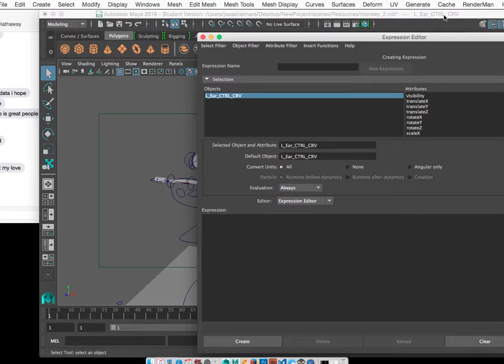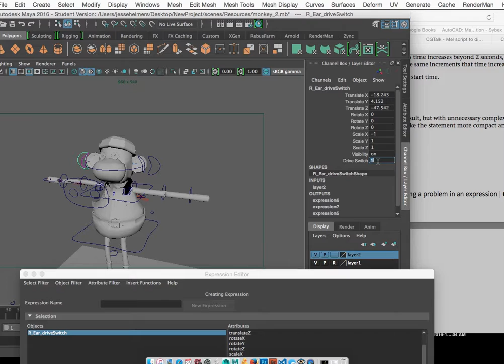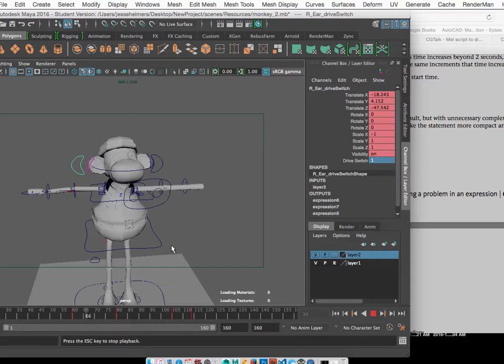Floppy Ears in Maya with Expression Editor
Howdy folks!

Sorry for the crap audio quality. Laptop mics are rubbish.

This is a quick tutorial of how to programmatically drive floppy ears with expression editor. The idea is to use the head control curve to drive the ear floppiness. To do this I'm feeding the rotate values of the head_CTRL_CRV into the ear_CTRL_CRV's x,y,z rotations at a 3-frame lag. Keep in mind that when you programmatically control an object's attributes you can no longer manually adjust that attribute... unless you make a separate control and a slider, sort of like an IK/FK Result chain. Below is the expression snippet for grabbing an attribute value from a different frame:

$earRotationX = nurbsCircle3.rotateX - `getAttr -t frame -3 nurbsCircle3.rotateX`